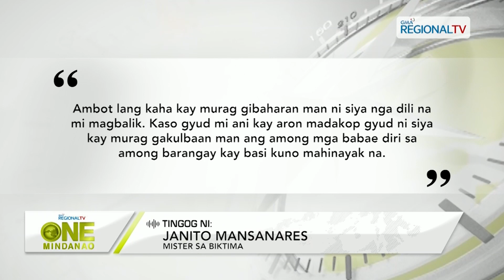One Mindanao: Babae napalgang patay sa usa ka creek sa Salay, Misamis Oriental